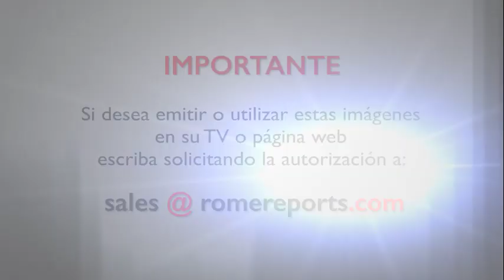Las advocaciones marianas preferidas de Francisco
El papa tiene sus advocaciones favoritas, a las cuales encomienda sus oraciones por la Iglesia.